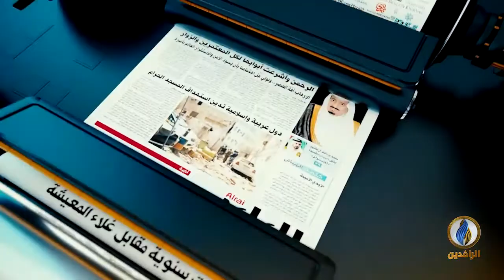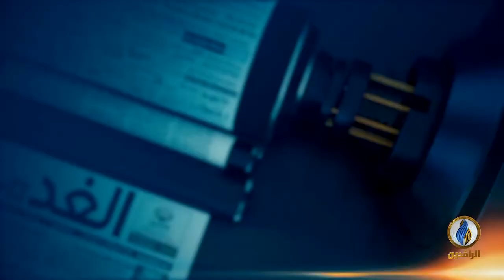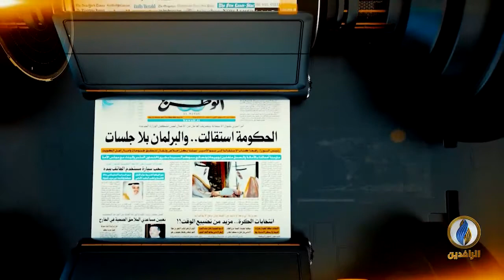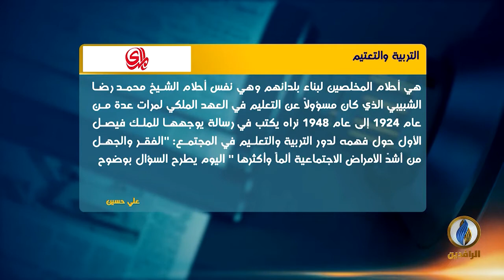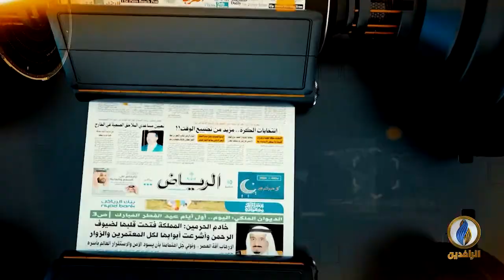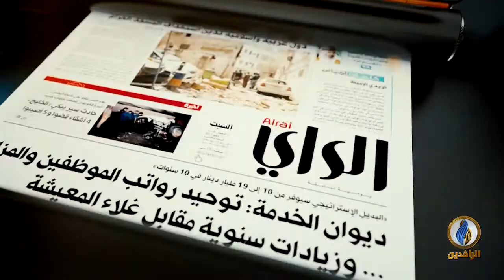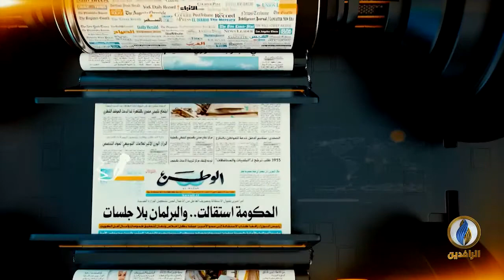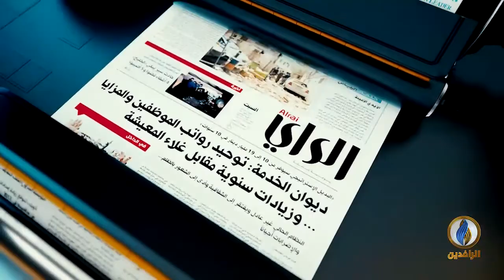صدى_الأقلام | 16 - 2 - 2022 | قناة الرافدين